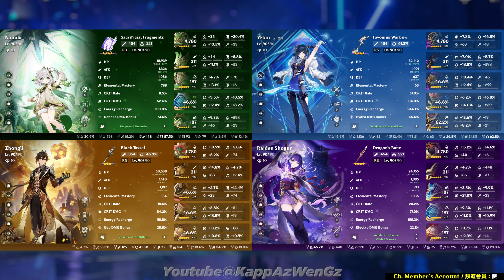Neuvillette Hypercarry & Nahida Hyperbloom | @u8663 | Genshin Impact 4.5 Spiral Abyss Floor 12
Thumbnail art / 封面圖

[ Playing Ch Member's Account / 試玩頻道會員賬號 : 薇 ]

Neuvillette Furina Charlotte Kazuha - Nahida Yelan Zhongli Raiden
那芙水龍神 · 那芙夏萬 & 草神超綻放 · 納夜鍾雷 | @u8663 | 原神 4.5 深境螺旋12層
那維萊特 芙寧娜 夏洛蒂 楓原萬葉 - 納西妲 夜蘭 鍾離 雷電將軍

Preview & Intro 預覽 & 序幕 0:00
Builds 角色版面 0:25
1st Chamber Upper Half 第一間上半 0:57
1st Chamber Lower Half 第一間下半 1:51
2nd Chamber Upper Half 第二間上半 2:49
2nd Chamber Lower Half 第二間下半 3:33
3rd Chamber Upper Half 第三間上半 4:52
3rd Chamber Lower Half 第三間下半 5:38
Outro 结尾 7:04

T3 : BrightGreen · TouNozomi · LenaSusu
T2 : 謎題 · 鬼鐮斬 · AlvinLim · JthePJ · Siran
T1 : CelineLau · Tziy · TheBoyND · 不皇不改名 · 薇 · AkshayKhade